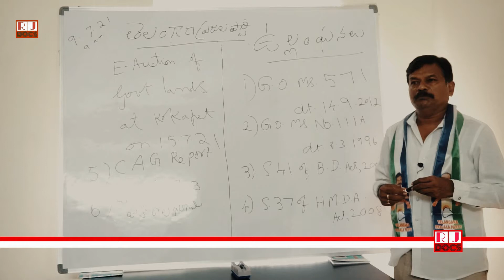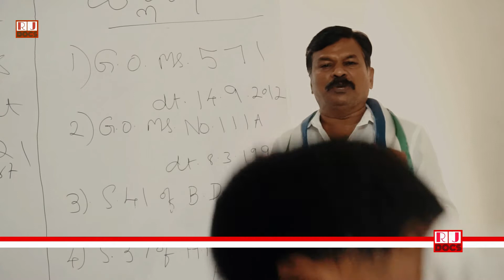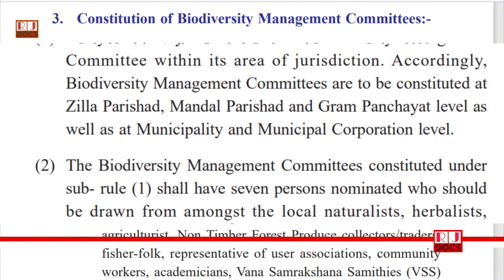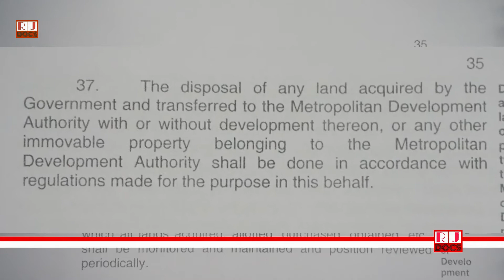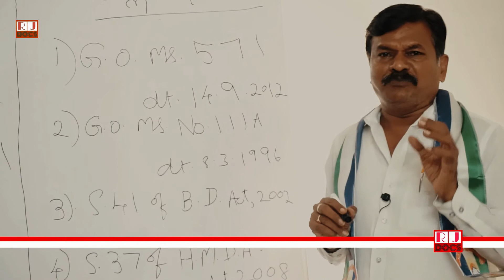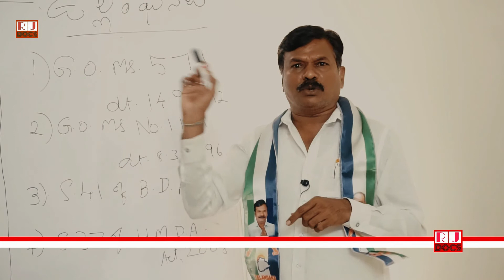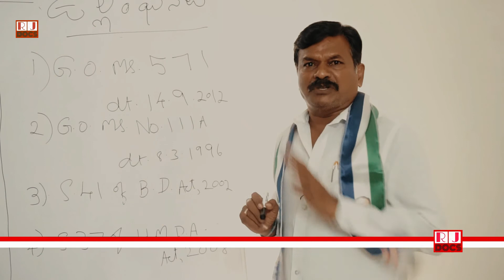The sale of govt.lands is against the law | TPP president Muralidhar gupta on Kokapet land auction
Here we make documentaries and interviews of Social activists, Human rights activists, Artists & art.

We expose the UNEXPOSED VOICES

Our interviews and documentaries help to solve these issues with the right guidance.

Our main aim is to share this world "the real"
Campaign on FREE EDUCATION & HEALTHCARE FOR ALL